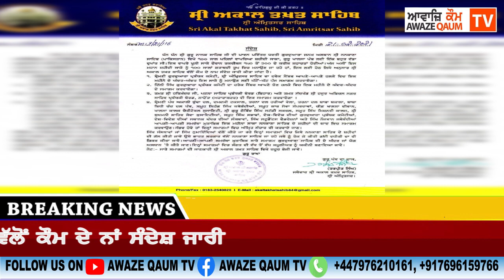ਸ਼੍ਰੀ ਅਕਾਲ ਤਖਤ ਸਾਹਿਬ ਦੇ ਜਥੇਦਾਰ ਸਾਹਿਬ ਜੀ ਵੱਲੋਂ ਕੌਮ ਦੇ ਨਾਂ ਸੰਦੇਸ਼ ਜਾਰੀ